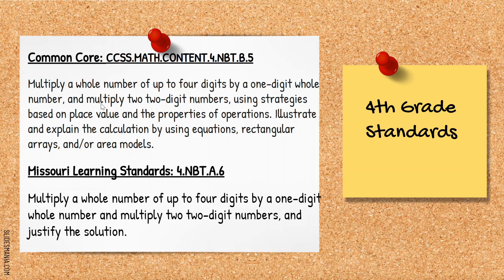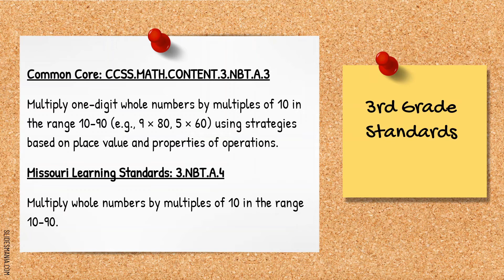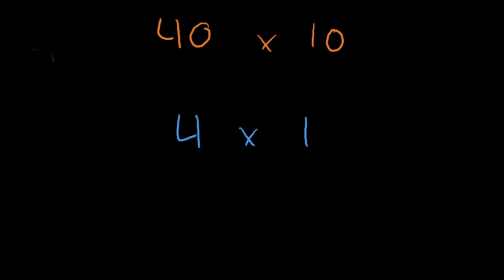4th Grade | Multiplication | Two digit by two digit | Teaching Video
This is where it can get crazy!!!  You're going to want to watch this video to help you begin your journey into multiplying by double-digit numbers!  These larger problems are a great challenge.  Make sure you have a growth mindset going into these and take your time!  Showing you how to solve using the Area Model and Standard Algorithm.

3rd Grade multiplication videos: coming soon!

Math with Mr. C
Making Math Understandable and Challenging
Join us on our journey to help more and more people become "math" people!  Each video emphasizing the importance of having a growth mindset and being willing to make mistakes and take on new challenges.

I'm always looking to get better and find new ways to help more people understand math!